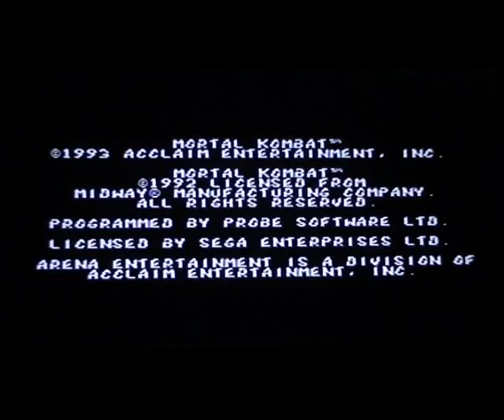Mortal Kombat (Genesis, 1993)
A few fights from the port of Mortal Kombat on the Genesis. A hit on graphics and maybe audio, but plays smoothly.